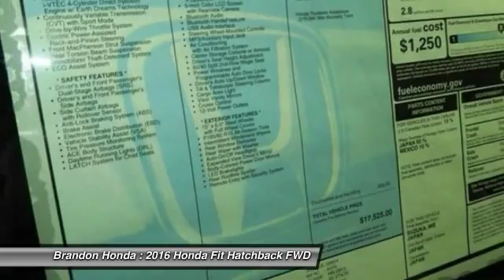2016 Honda Fit Tampa FL S007171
2016 Honda Fit LX - $16350

Brandon Honda
9209 East Adamo